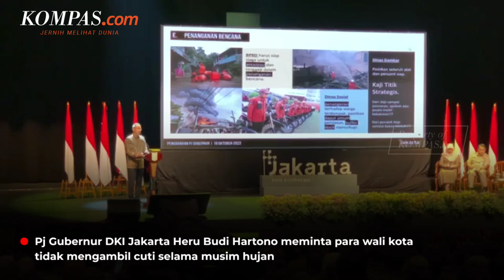Heru Budi Larang Wali Kota di Jakarta Ambil Cuti untuk Siaga Banjir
KOMPAS.com - Penjabat (Pj) Gubernur DKI Jakarta Heru Budi Hartono mengingatkan kepada para wali kota di Jakarta bahwa kini sudah memasuki musim hujan.

Untuk itu, ia meminta para wali kota tersebut untuk tidak mengambil cuti selama musim hujan dan tetap bersiaga.

Heru juga meminta kepada mereka agar mengimbau warganya masing-masing untuk tetap bekerja dari rumah (work from home/WFH) saat banjir melanda Ibu Kota.

Instruksi ini ia sampaikan saat memberikan pengarahan kepada lurah hingga wali kota di Taman Ismail Marzuki (TIM), Jakarta Pusat, Selasa (18/10/2022).

Video Jurnalis: Yohana Indah Nur Ratri
Video Editor: Claudia Aviolola
Produser: Ira Gita Natalia Sembiring